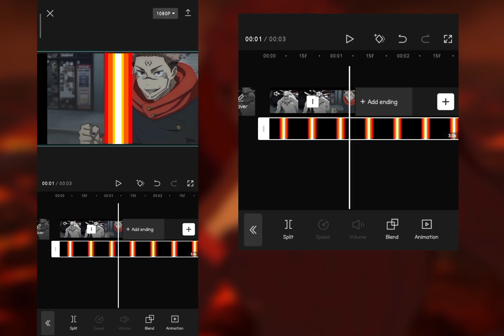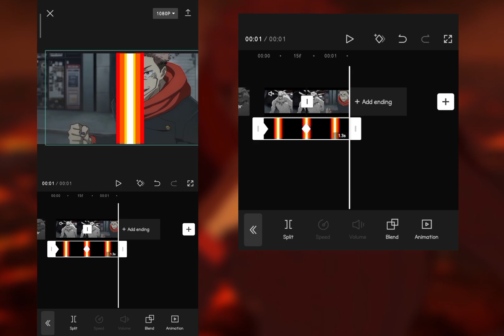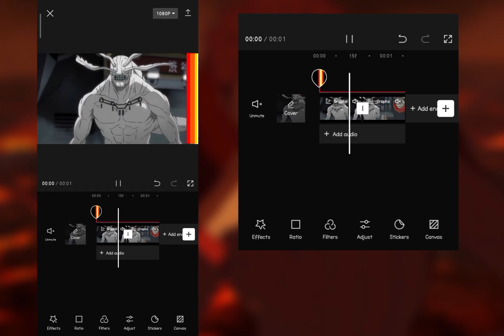Smooth Slide Transition like Ae || Capcut Tutorial || Day 2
Second Account  :-

        ◦•●◉✿💞THX FOR W∆TCHING💞✿◉●•◦